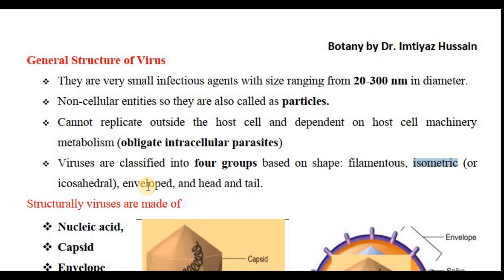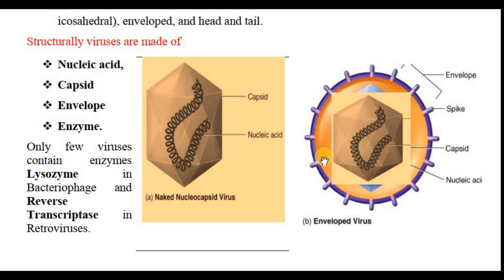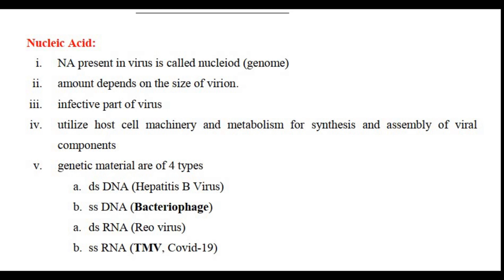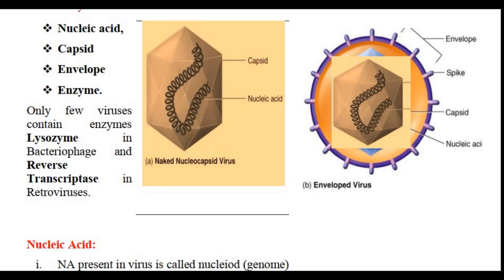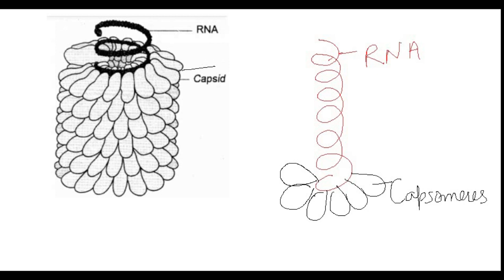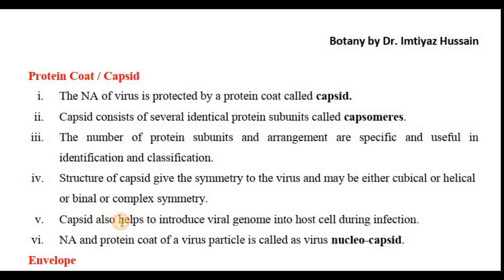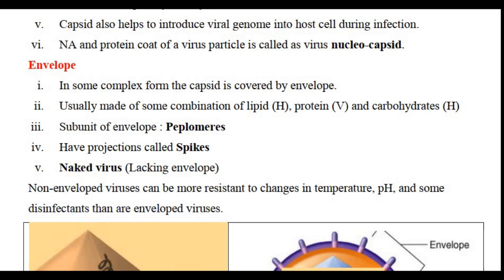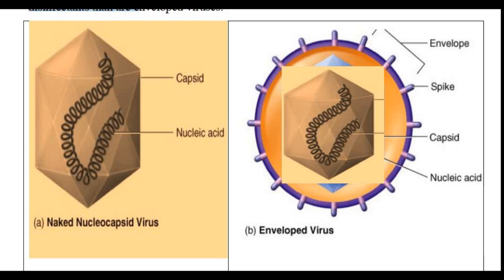Virus General Structure Nucleic Acid, Capsid, Envelope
General Structure of Virus
 They are very small infectious agents with size ranging from 20-300 nm in diameter.
 Non-cellular entities so they are also called as particles.
 Cannot replicate outside the host cell and dependent on host cell machinery metabolism (obligate intracellular parasites)
 Viruses are classified into four groups based on shape: filamentous, isometric (or icosahedral), enveloped, and head and tail.